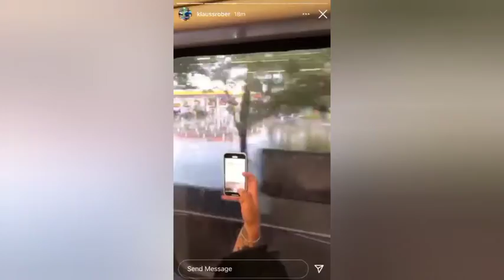Chuva forte na Zoa Leste de Sao Paulo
Ola Pessoal , sejam bem vindos ao meu canal Eu Elvirinha